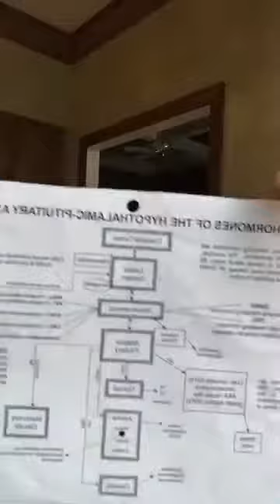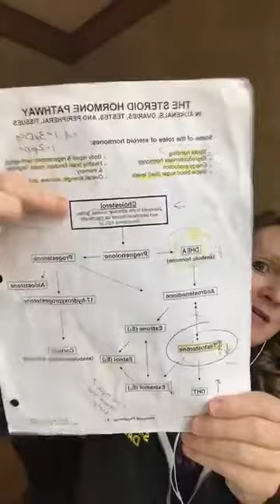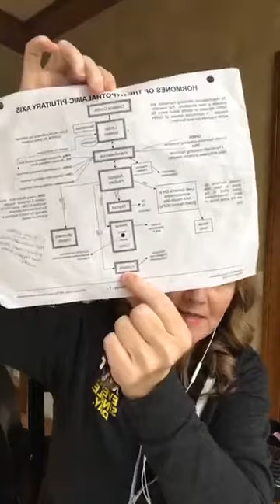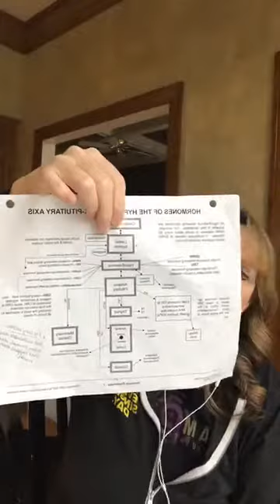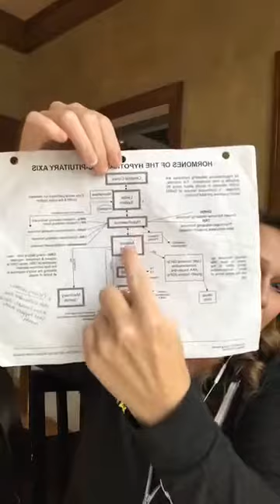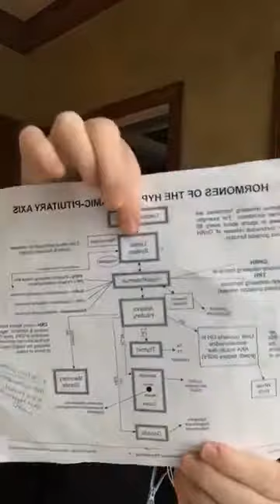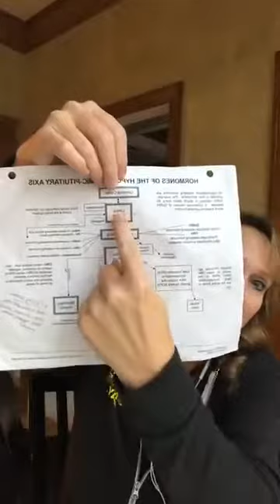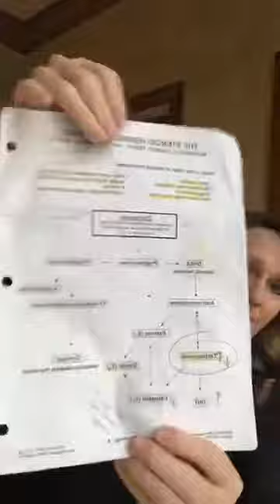Live Q&A Hormones of the HPA axis Maps Quest, Rand McNally